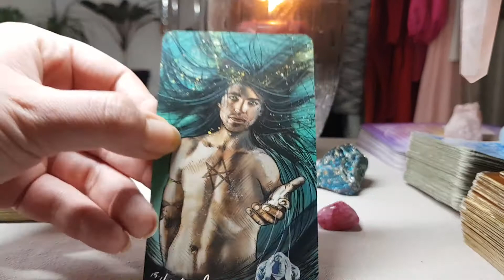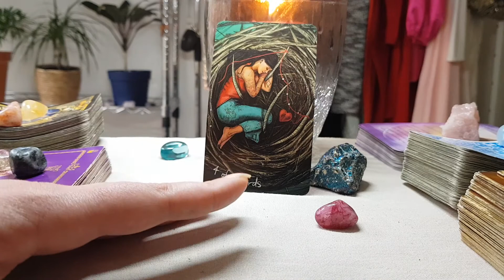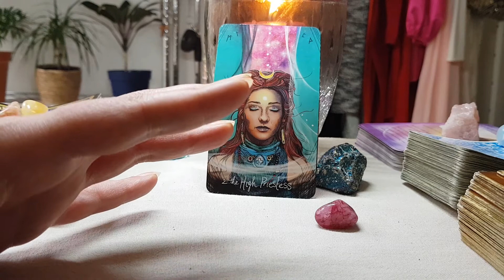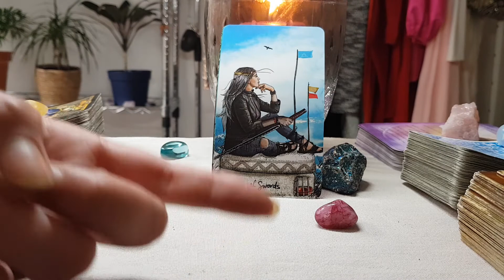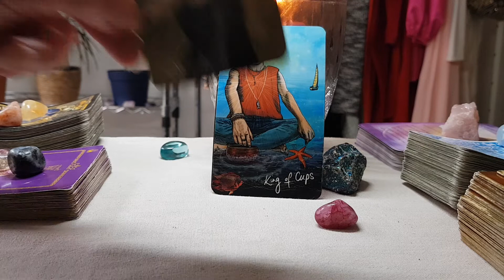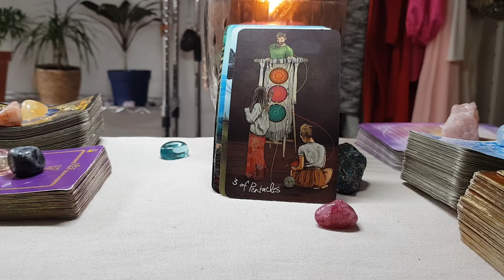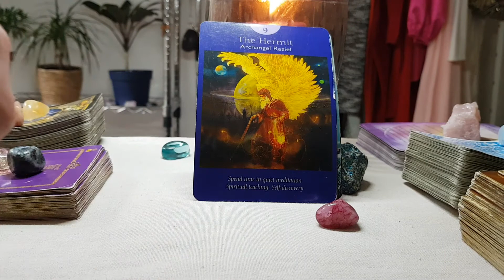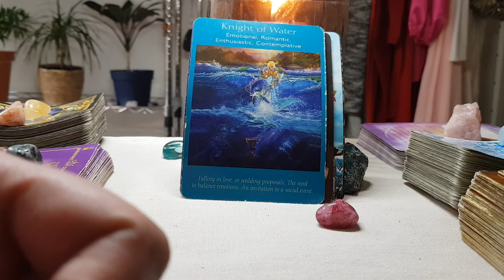TAURUS THEY WILL GET THE 🕵️‍♂️🤓 TRUTH ~ WEEKLY TAROT READING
BACKGROUND MUSIC 👇🏼

COUPLE THING'S...